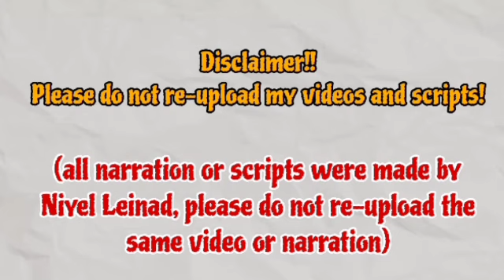Yoonja is annoyed at being constantly compared to Sunyoung by Boksun | Su-Ji And U-ri 수지맞은 우리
Hello everyone, in this scene, Jangsoo ventures out in the middle of the night to work as a substitute driver without informing his family. Meanwhile, Boksun continues to endure a toothache as the pain medication fails to alleviate the discomfort in her teeth. She informs Yoonja that she plans to stay up late that night and won't be able to rise early the next morning to prepare breakfast. Therefore, she requests Yoonja to handle breakfast duties for the following morning. However, at that moment, Yoonja is stressed and perplexed about concealing her lies. Despite promising to prepare breakfast, when Jangsoo and Doyoung return from their part-time work, they find the house devoid of any food, not even rice. Consequently, they divide the task of cooking rice and preparing the meal between them. Upon waking up and discovering Jangsoo and Doyoung in the kitchen, Boksun becomes furious upon realizing that Yoonja has not fulfilled her breakfast-making responsibilities. She enters Yoonja's room, wakes her up, and reprimands her for neglecting the morning meal preparation. Yoonja, in turn, becomes angry and explains that her sleep troubles prevented her from making breakfast, believing it was acceptable for Doyoung and Jangsoo to take on the cooking duties. Yoonja's frustration intensifies upon hearing Boksun's remarks, as Yoonja seldom cooks for the family, a task primarily handled by Boksun. Boksun expresses regret for accepting Yoonja as her daughter-in-law, implying that Yoonja falls short of Sunyoung's qualities. Yoonja becomes irritated by Boksun's constant comparisons to Sunyoung, prompting Boksun to suggest that Yoonja strives to match or at least emulate a fraction of Sunyoung's greatness and goodness. Despite Jangsoo and Boksun's current struggles and evident hardships, it is implied that they must accept their circumstances as karma for past actions that harmed Sunyoung. That concludes the scene for this episode.